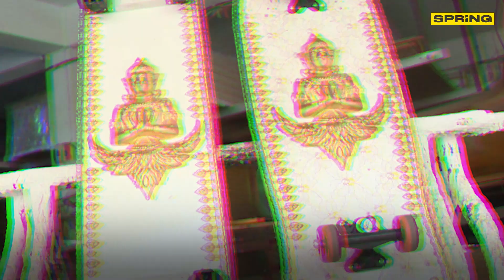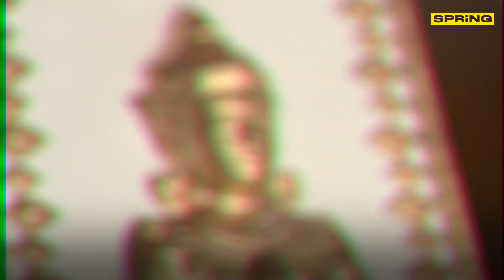ส่งต่อรอยยิ้ม ผ่านสก็ตบอร์ด จากไม้โลงศพ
เมื่อความนิยมเล่นสเก็ตบอร์ดกำลังเป็นกระแสสุดๆ ร้านบูรพาหีบศพจึงเกิดไอเดีย เอาไม้ที่เหลือจากการทำโลงศพ มาทำเป็นตัวบอร์ด โดยทำจากไม้ฝาโลงใหม่ มีการตกแต่งลายเทพพนม ซึ่งหากเด็กๆ ในพื้นที่อยากได้ ก็สามารถมาติดต่อ โดยทางร้านพร้อมทำให้ฟรี